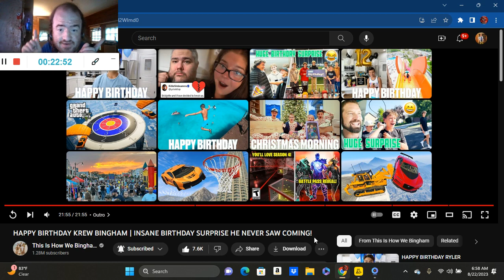HAPPY BIRTHDAY KREW BINGHAM | INSANE BIRTHDAY SURPRISE HE NEVER SAW COMING! (Reaction; #3336)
Another Reaction;